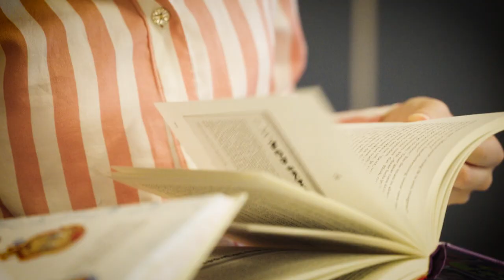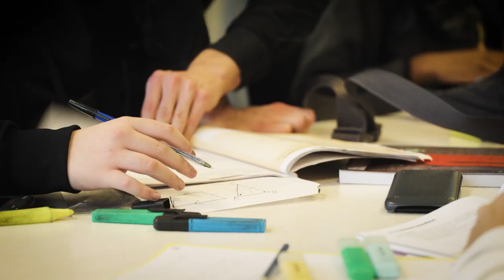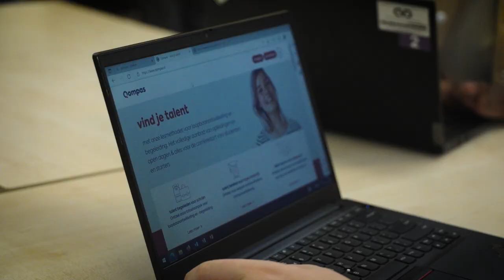Promovideo Melanchthon Wilgenplaslaan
Wil je weten hoe onze school eruit ziet en wil je onze vriendelijke leerlingen en docenten ontmoeten? Kom dan naar de open dag! Onze leerlingen leiden je graag rond door ons gebouw en vertellen je waarom ze voor de Wilgenplaslaan hebben gekozen. Als je je samen met je ouder(s)/verzorger(s) aanmeldt voor onze open dagen zorgen wij voor een op maat gemaakte rondleiding!

De open dagen voor het schooljaar 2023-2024 staan gepland op:

Vrijdag 17 november 2023 – 16:00 uur tot 20:00 uur
Woensdag 31 januari 2024 – 16:00 uur tot 20:00 uur